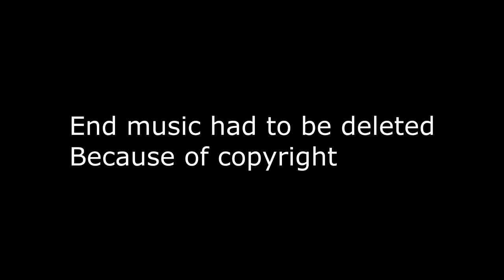Let's play portal 1 Part 7